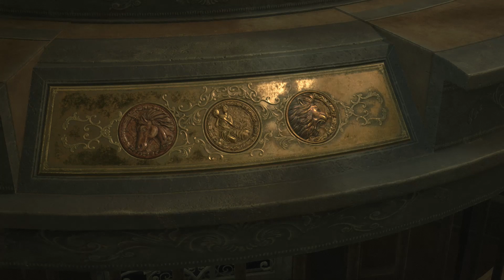RESIDENT EVIL 2 REMAKE JAPONES #3 LICKER Y WILLIAM BIRKIN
En este capitulo, conocemos a los licker y nos enfrentamos al primer jefe William Birkin en Resident evil 2 Remake.